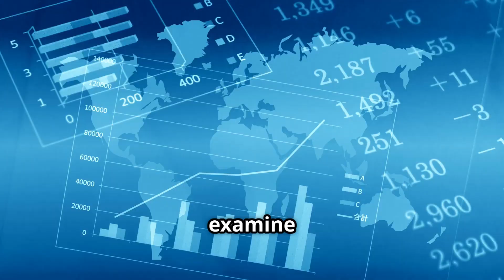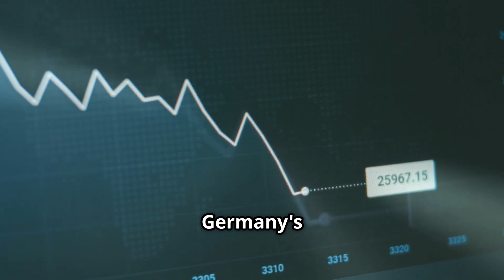How Germany Lost Its Key Technologies to China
Germany once stood as a global leader in solar energy, wind power, and advanced transport technologies like the Transrapid and modern monorail systems. Yet, astonishingly, many of these groundbreaking innovations are stronger in China than in Germany. How did this happen? What decisions led to the shift of key technologies from Europe to Asia? In this video, we walk you through the surprising history, political choices, economic challenges, and missed opportunities that shaped this transfer. Watch to understand the crucial turning points that helped China rise in industries once dominated by Germany — and what it means for the future of technology, Europe, and global competition.

If you're fascinated by technology, global history, energy trends, or geopolitical shifts, this story will keep you thinking.